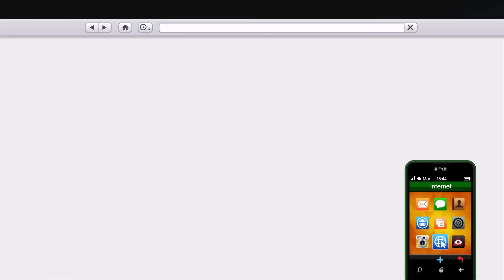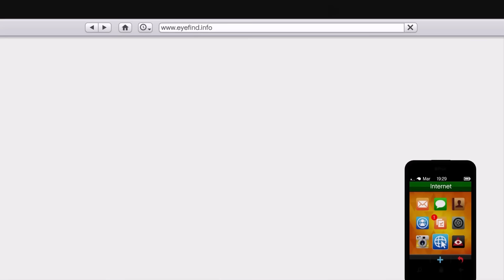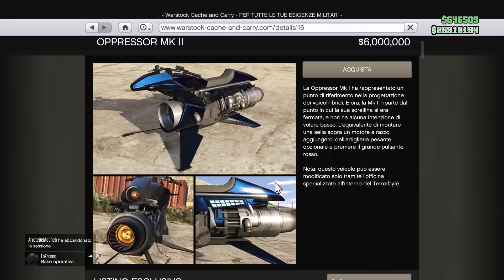COME INIZIARE A FARE MILIONI SU GTA 5 ONLINE NEL 2024 GUIDA COMPLETA SENZA REQUISITI E SENZA AMICI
FARE MILIONI SU GTA ONLINE 0:00
FARE MILIONI VELOCEMENTE 1:45
ATTIVITA' PER FARE SOLDI 8:00
COSA COMPRARE 10:40